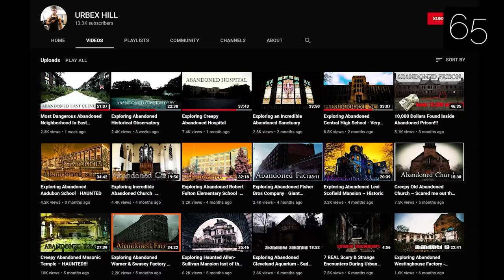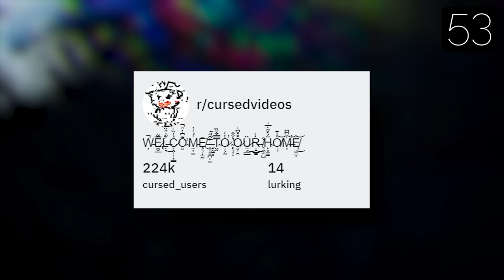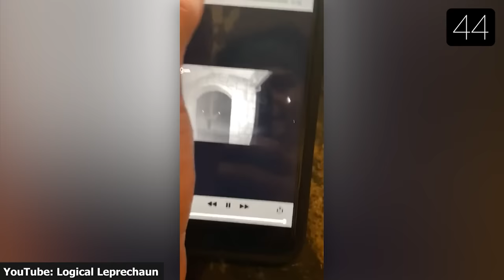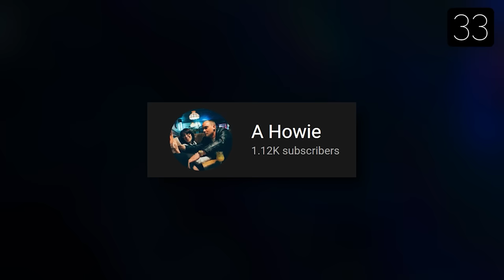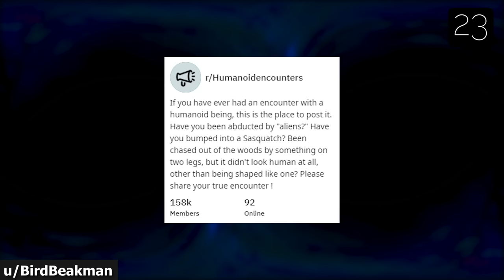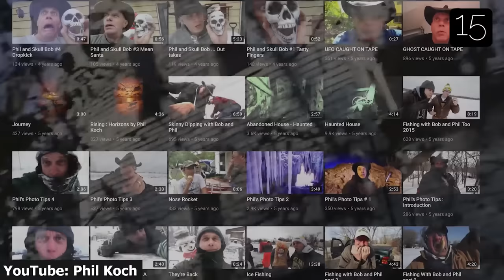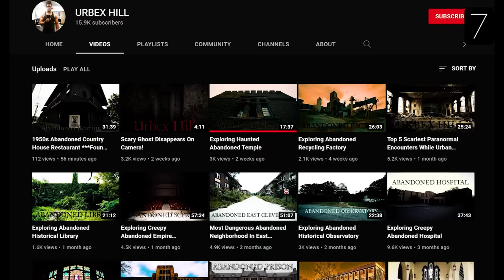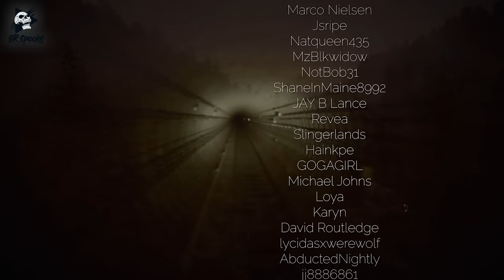66 Scary Videos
Are you brave enough to watch all these scary videos?